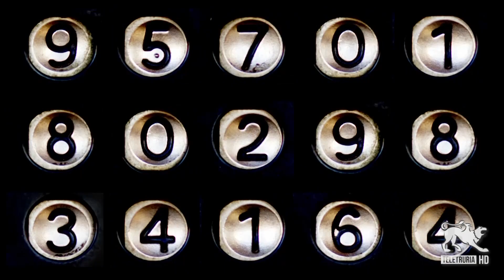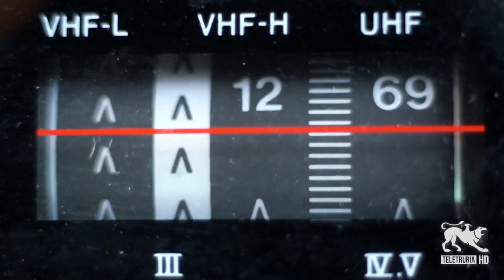#9:10 di Teletruria